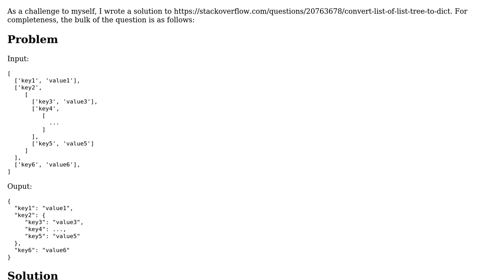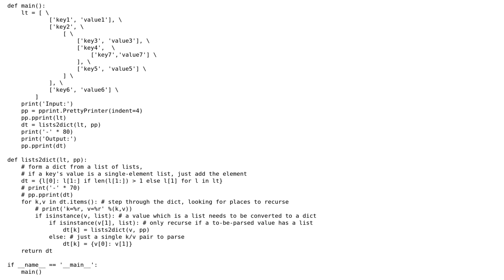Code Review: Recursively convert a list of lists into a dict of dicts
With thanks & praise to God, and with thanks to the many people who have made this project possible! You are responsible for your own actions.